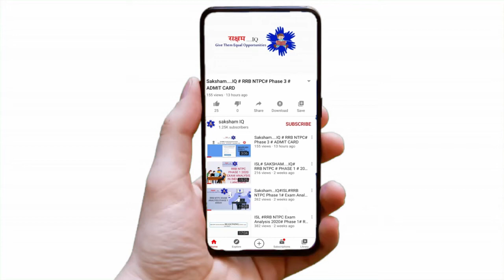24th June, 2021 Daily Current Affairs in Indian Sign Language SSC RRB IBPS ISL Saksham....IQ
24th June, 2021
DAILY CURRENT AFFAIRS
For PDF Join Telegram Group
Channel:- @saksham IQ